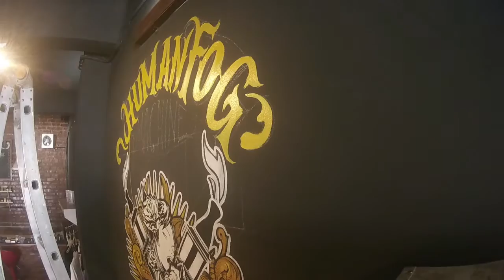VAPOHOLIK Mural Art Timelapse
Mural Art by YAULACAP
Venue: Vapoholik Puchong